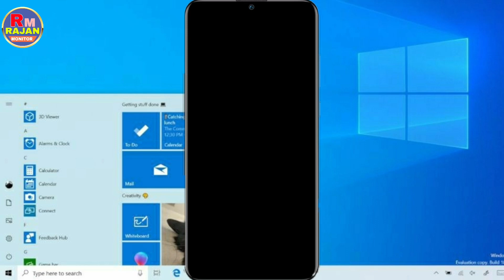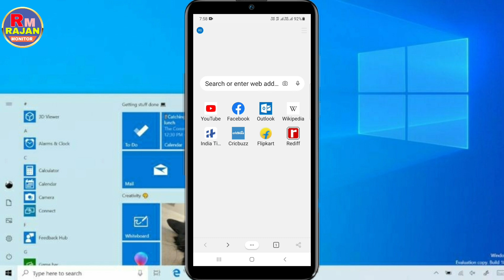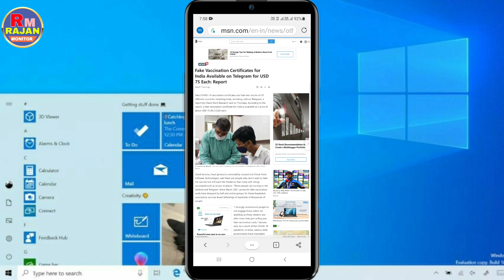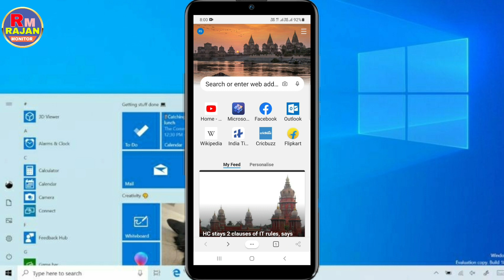Microsoft edge browser kaise use kare || How to use edge browser in mobile || RajanMonitor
Hi I'm Rajan welcome to our youtube channel Rajan Monitor doston aaj ke is video me meine aapko bataye hai ki aap Microsoft edge browser mobile me kaise use kar sakte hai/mobile me edge browser install karen/edge browser install/edge browser kya hai aur kaise use kare Hm ummid karte hai ki video aapko pasand aayegi video pasnd aayegi toh video ko like kijiye aur channel ko jarur subscribe kijiye

Some Related keywords ⬇️

1) Microsoft edge browser kaise use kare
2) how to use microsoft edge
3) microsoft new edge chromium browsear
4) microsoft edge browser kaise download kare
5) how to install microsoft edge browser
6) microsoft edge browser kya hai
7) microsoft web browser download kaise kare
8) microsoft edge browser ko kaise use kare
9) microsoft edge web browser
10) the microsoft edge web browser
11) how to use edge browser
12) use microsoft edge in another language
13) what is microsoft edge
14) android mobile me edge browser install kaise kare
15) do i need microsoft edge with windows 10
16) what is microsoft edge used for
17) how to open microsoft edge
18) microsoft edge setting
19) microsoft edge mobile browser
20) microsoft edge mobile browser
21) the new microsoft edge browser for mobile
22) microsoft edge
23) new microsoft edge
24) google chrome
25) mmicrosoft edge modt recent version
26) edge mobile browser kaise install kare
27) best mobile secure abd fast brower
28) microsoft edge mobile browser download
29) edge browser vs othet brower
30) the ultimate internet browse

[About:- RajanMonitor : RajanMonitor ia a YouTube Channel where you will find mobile related tips & tricks related videos everyday in hindi. new video is posted everyday.]